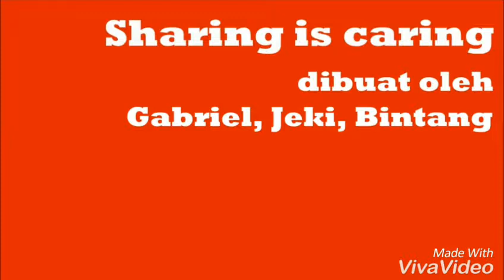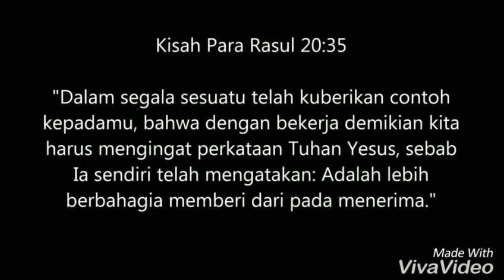Ujian Praktek SMA Advent Bandung, Gabriel, Jeki, Bintang, Kls XII MIPA, 2017-2018